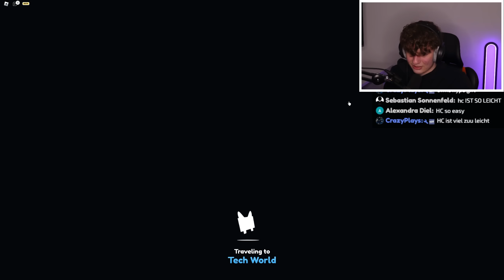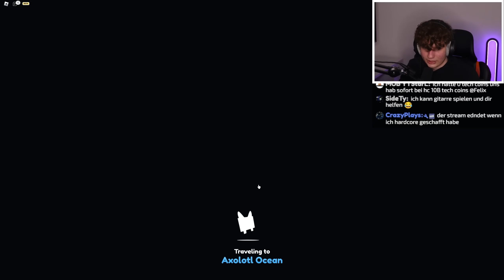das BESTE SHINY PET in PET SIMULATOR X!! - Roblox deutsch